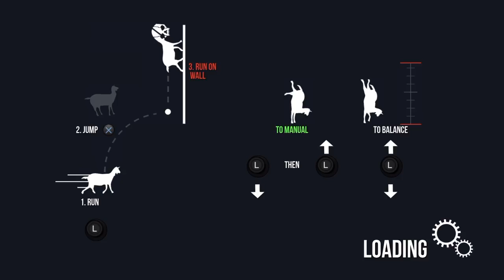Floating, spinning... GOATS! | Goat Simulator